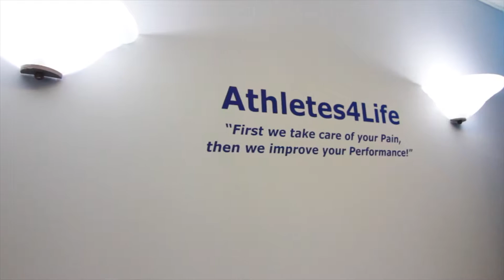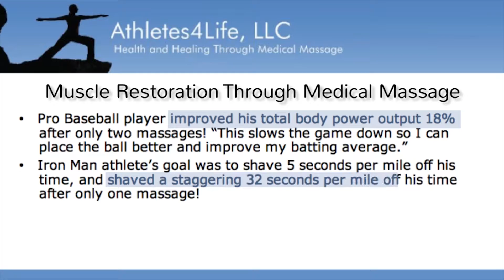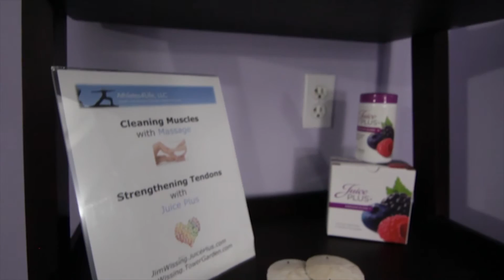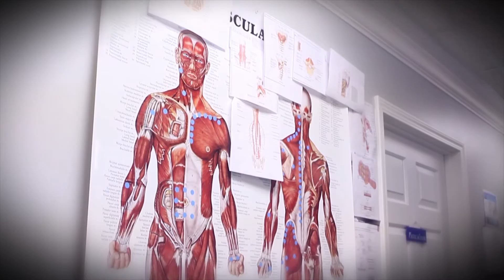Athletes4Life Location Update